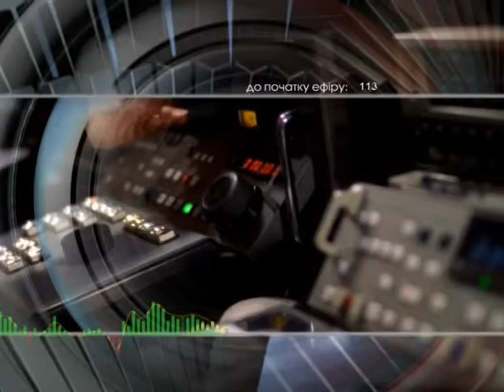Добрый вечер 18 12 15 Кипиани